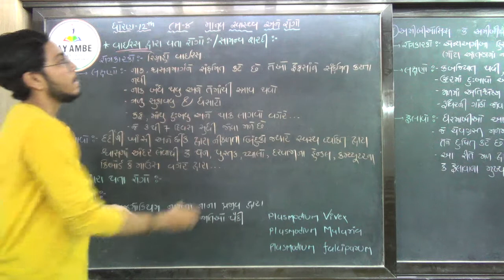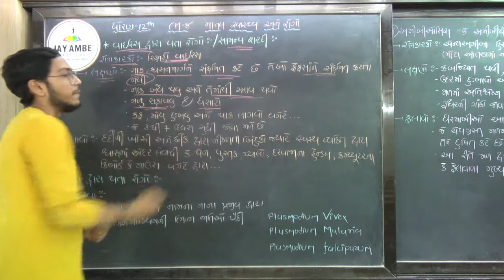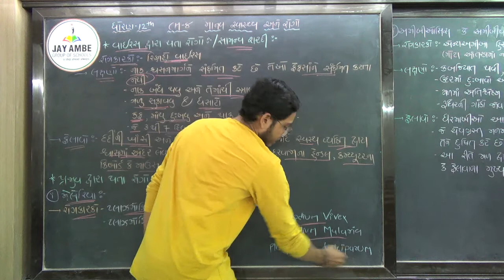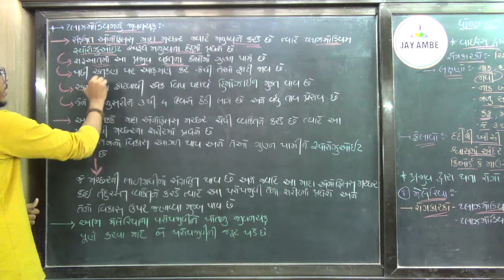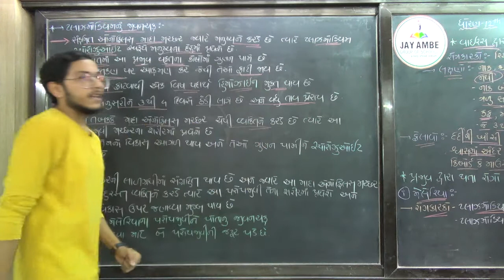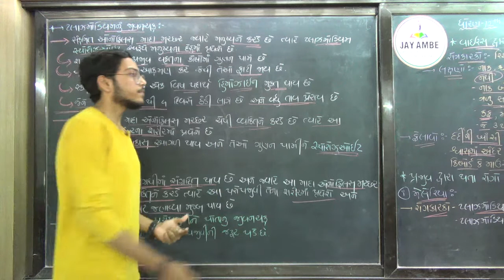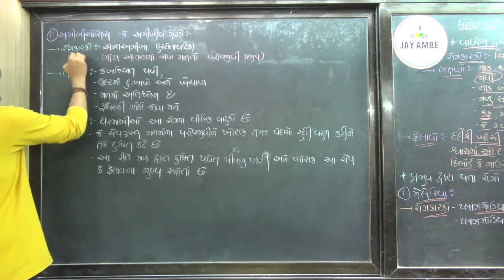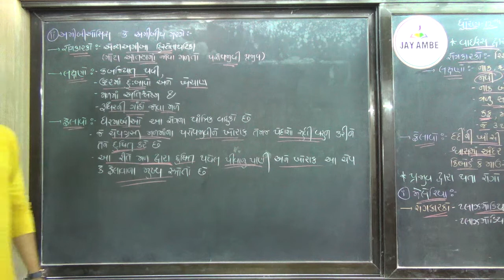STD 12 SCI G M BIOLOGY CH 8 VIDEO 3